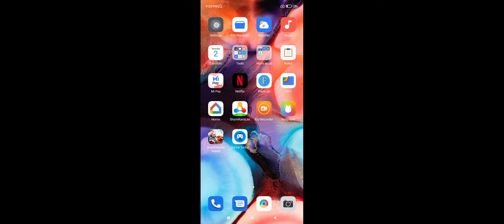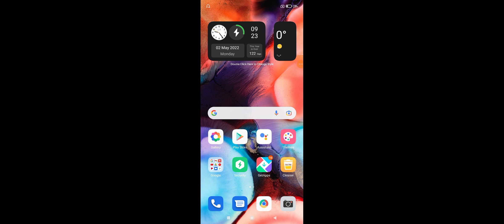Redmi 10A & 10 Power How To Fix Heating Problem